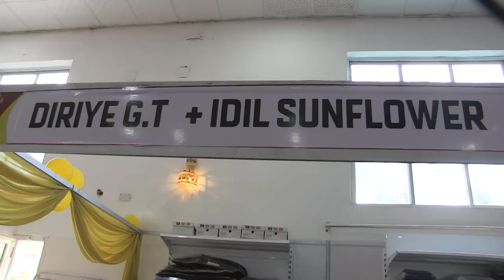Diiriye General Trading ayaa Carwada Bisha Ramadan ku soo bandhigay Alaabyada kala duwan ee ay iibiy